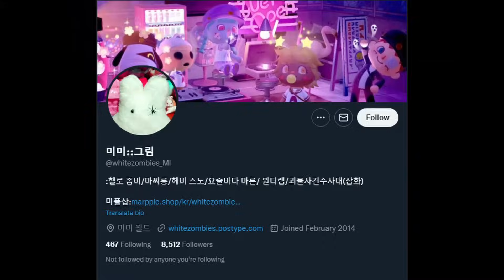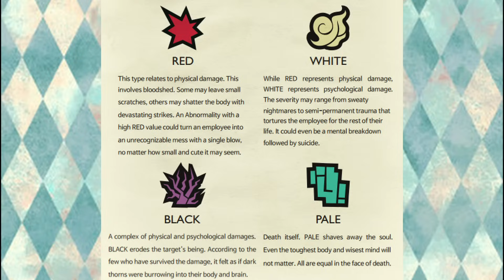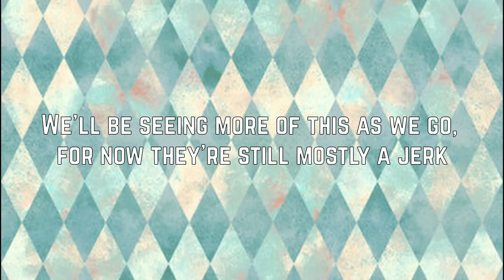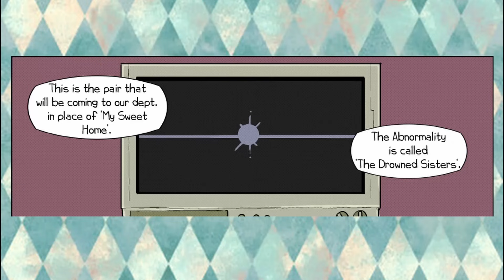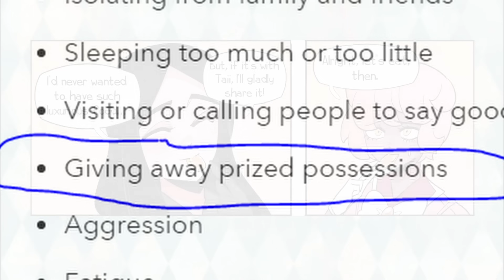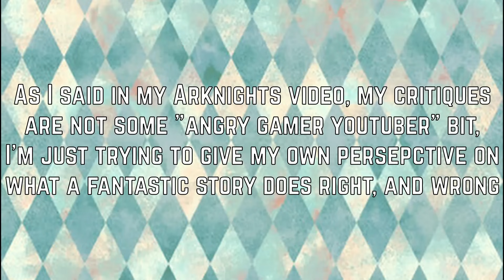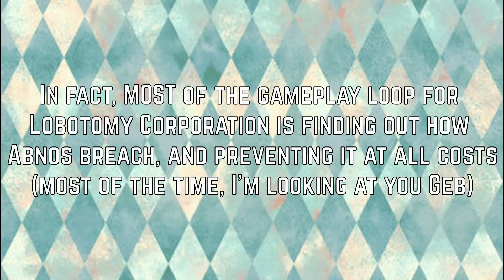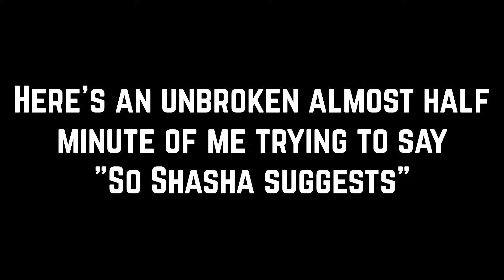A Brief Summary of Wonderlab: The Spinoff Comic of Lobotomy Corporation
After like two solid weeks of non-stop editing, it's finally out: the next Project Moon video! Set in a branch office of the original Lobotomy Corporation, this comic follows three workers as they try to survive in the harsh realities of the company. Will they survive the constant dangers, or will they perish like so many other employees?

I tried a LOT of experimental stuff in this video. From covering a comic as opposed to a game, to having a voiced scene (thanks friend, you know who you are), to injecting some of my own small bits of writing at the start and the end, this video is kind of a hodgepodge of concepts and work from me. Please, give me some feedback on what you think worked well, and what I need to work on more in the future.

In terms of video stuff, I'm trying to get two videos out a month from now on, this being the first. The next one will be an Arknights double feature comparing and contrasting Twilight of Wolumonde and Mansfield Break. Hopefully, it's nowhere near as long as this monster of a video was, I'm so incredibly tired after doing nothing but working on this during my off days. Also, Library Brief Summary next month, I swearsies.

Timestamps:
0:00 - Intro
0:53 - Down the Rabbit Hole
1:30 - Welcome Back
2:45 - Meet Catt
3:01 - Exposition
6:14 - Boneless Wizard of Oz
7:22 - Smoking Caterpillar
8:59 - Catt's Backstory
10:20 - Critical Gushing
11:40 - Servant of Wrath
13:58 - Actual Critique
14:45 - Titania and No One Is
16:09 - Drowned Sisters
17:04 - Blue Smocked Shepherd and Reddened Buddy
17:53 - More Gushing
18:50 - Piscine Mermaid
20:40 - Staining Rose
22:33 - Critique that might get me punched on the internet
24:28 - THE LIGHT
24:56 - THE DARK
25:29 - Catt's D̶̹͈̤̈́̐̈́̈́̓̿̄̈́̕̕ĭ̵̢̨̻̗̯̗̤͍͎̘͜͜͝s̶̳̞̟̣͆͘͠t̴̢̛̤̯͉̥̩̃̆̉̃̄̐́͛̚o̴̧̟̫͎͎̥̹̖͖͒̂̂̀̈́̓̓̕͜͜͠ŗ̶̯̜̻͍̲̗͎͕̈̐̓͌̆͌͛̎͋̐͘ͅt̸̢̡̢̟̦̫̦͓̯͚͙͂̐̇̇̆̆̐͒̀̕͘͜i̴͙̳͖̝̬͇͍̹̙̣̱͑̒͛̋̈̆̆̄̾͒̕͝o̷̦̲͉̼͍̲̱͚͂̊̈̈̓͋̕͠ņ̴̧̣͕͚̣̘̱͍͈̳͂͗̃̊̓́̊͐̏̿͑͗
26:33 - Party Everlasting
28:27 - EGO
29:36 - Aftermath
30:28 - Final Critique
34:07 - Through the Looking Glass
34:37 - Outro
35:29 - Bloopers